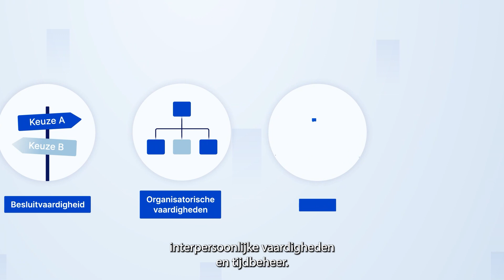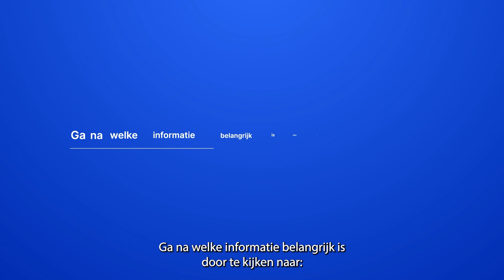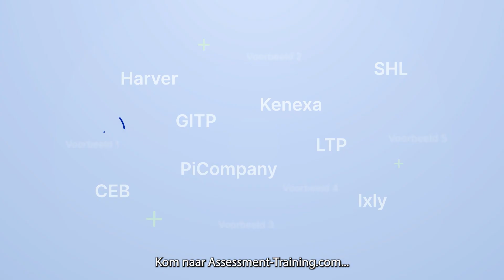Postbakoefening, uitleg, tips en voorbereiding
Bekijk onze introductie video over de postbakoefening (in tray exercise) oefenen. Op onze website vind je meer uitleg en tips over de postbakoefening.

Wil je je echt goed voorbereiden? Dan kan dat met ons oefenpakket voor postbakoefeningen

Moet jij je voorbereiden op meerdere capaciteitentesten? Oefen dan met ons alle capaciteitentesten pakket.

Wil je volledige sollicitatietraining? Dan is ons volledige sollicitatietrainingen en capaciteitentest voor jou de juiste weg naar succes.